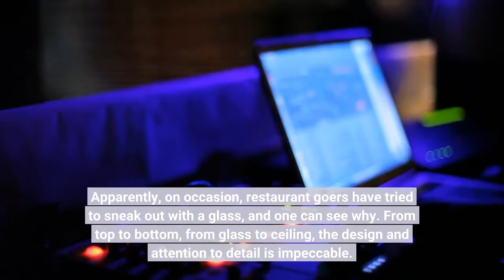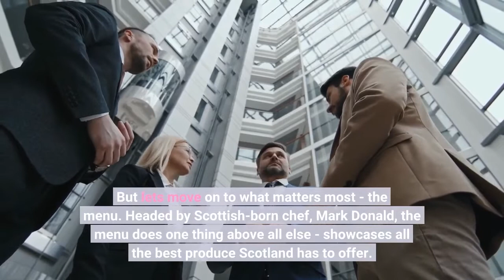Inside The World’s First Michelin Starred Whisky Distillery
Just seven months after The Glenturret Lalique restaurant opened it's doors, it has received a Michelin star, making it the first Scotch whisky distillery in the world to receive such a coveted award. A visit to the fine dining location, situated within the famed Glenturret distillery, clearly shows us why the team received a star in such a short period of time. Entering the restaurant, one is quickly taken in by the decor. Tasteful tartan is met by exquisite crystal, clearly indicating that this restaurant was indeed created by the famed crystal maker, Lalique. The waiter hints at the price of the majestic crystal leaf chandeliers overhead, and mentions that all the glassware and many of the plates are created by Lalique. Apparently, on occasion, restaurant goers have tried to sneak out with a glass, and one can see why. From top to bottom, from glass to ceiling, the design and attention to detail is impeccable. But let's move on to what matters most - the menu. Headed by Scottish-born chef, Mark Donald, the menu does one thing above all else - showcases all the best produce Scotland has to offer. Donald previously held a star at his former restaurant, Number One at the Balmoral in Edinburgh. From Baerii platinum caviar to tattie scones and winter truffle, the menu is balanced, light, and focuses on Scottish classics, often using foraged ingredients. One of the courses includes local Highland Waguy beef, something many aren't aware exists. Beyond the savory dishes, the restaurant's famed 'Sweetie Box' is not to be missed, with compartments filled with delicious chocolates and 'sweeties' to die for. This and the Maracaibo Mille-Feuille made with the Glenturret Triple Wood will more that likely fulfill all the the sweet cravings you'll have and more. Alongside the courses, executive sommelier Julien Beltzung delivers some amazing cocktails, wines, and drams to pair with each course. French wines and Junmai Daiginjo sake make an appearance, yet my favourite pairing was the Scottish curried scallop paired perfectly with the sweet, peated Glenturret Manager's Dram 1st release, bottled in 2021. The wine list contains wines from all across the globe, with some extremely rare gems on there to satisfy any wine lover and collector. We are given some of the old Glenturret bottlings to sample, as well as some exciting independent bottlings and rare releases. The Bar at Glenturret stands strong alonside the restaurant, and holds over 250 whiskies. Priced at only 125GBP per person, the entire experience is well curated, relaxing, and educational. The team is extremely attentive, and whether you're a Scotch or wine drinker, or are driving, there will be a fun and complex pairing for you. Mark Donald and his team have went above and beyond, making it no mystery why the Michelin Guide have given the restaurant a star this quickly after opening.